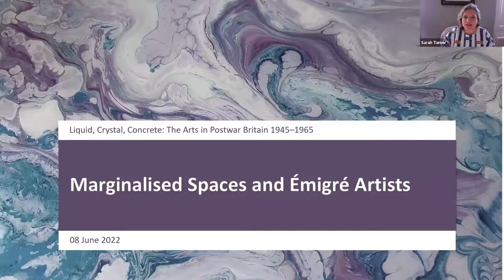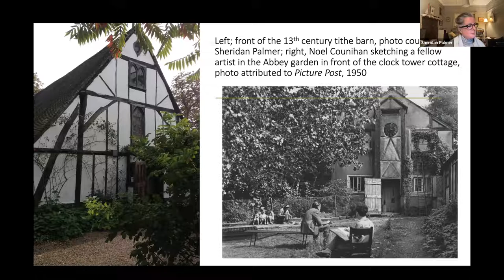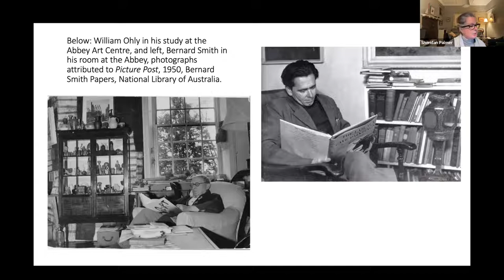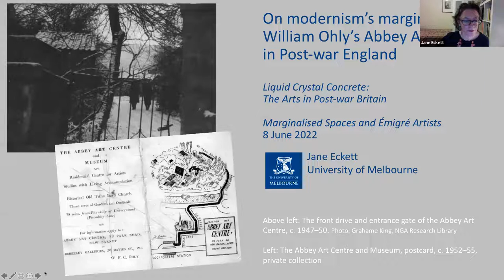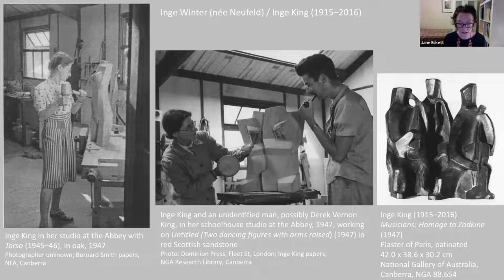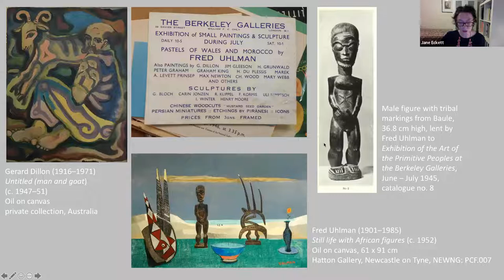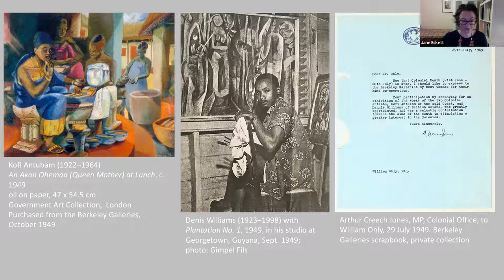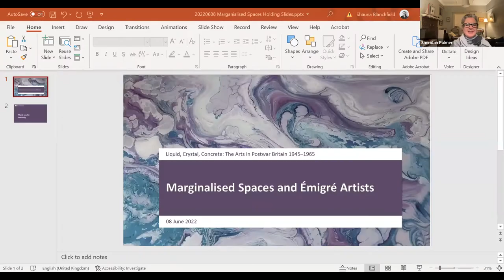Marginalised Spaces & Émigré Artists-Liquid, Crystal, Concrete: The Arts in Postwar Britain 1945-65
The second in a series of summer research seminars on The Arts in Postwar Britain 1945–1965 with Sheridan Palmer and Jane Eckett. Recorded 08 June 2022.